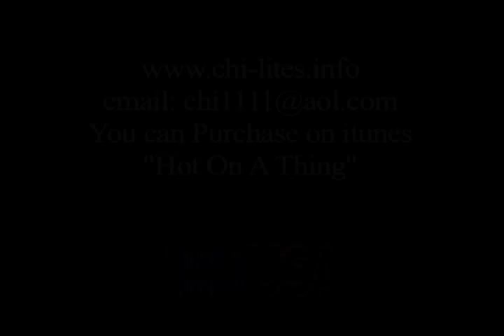Marshall Thompson / Hot On A Thing / The Chi-Lites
The Chi-Lites featuring Marshall Thompson singing his hot new single "Hot On A Thing"